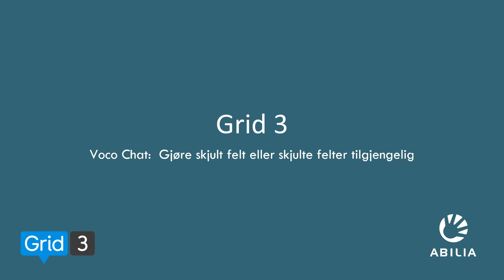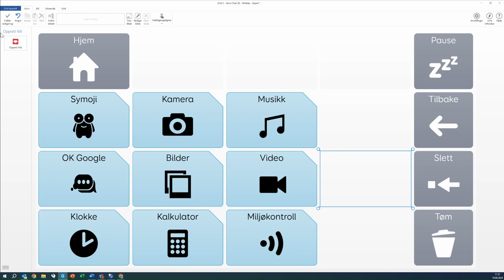10 Voco Chat gjøre skjulte felter tilgjengelige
Grid, 01 Voco Chat